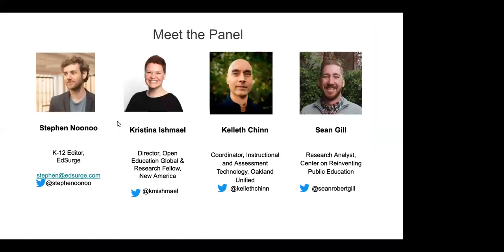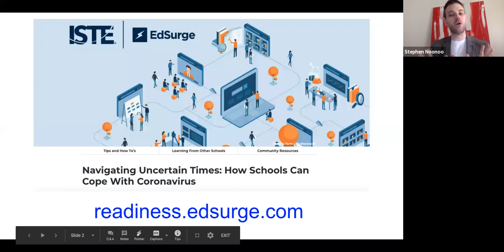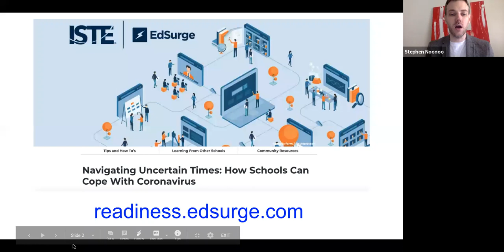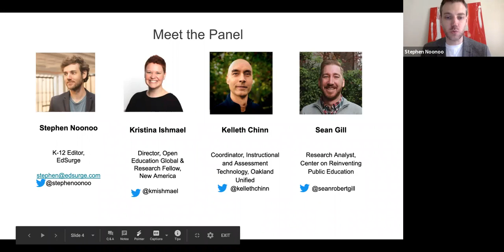Understanding the Impact of Coronavirus on K-12 Education [Webinar] 6/12/20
The COVID-19 coronavirus has put roughly nine out of ten students out of school around the world, as communities and whole countries try to contain its spread.

In this webinar, panelists discuss what schools need to know for summer planning and fall reopening.

Guests include:

Stephen Noonoo (Host) - K-12 Editor, EdSurge
Kelleth Chinn, Coordinator, Instructional and Assessment Technology, Oakland Unified School District
Sean Gill, Research Analyst, University of Washington Center on Reinventing Public Education
Kristina Ishmael, Director, Open Education Global and Research Fellow, New America

Join us for future live webinars on how K-12 schools are coping, the move to remote learning and how students and educators are being impacted by the virus. EdSurge editors and reporters will host different panelists to discuss the latest developments in this rapidly evolving situation.